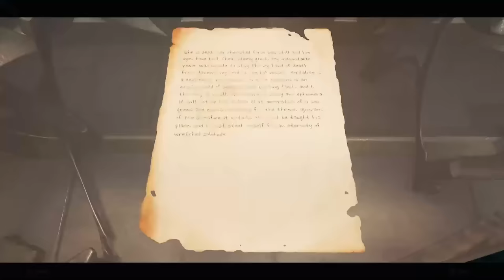Secret Rewards from Leywise the Scribe / Remnant 2 DLC Guide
How to get all the rewards from Leywise the Scribe, including one of the BEST rings in the DLC - Atonement Fold - this ring bleeds you and gives you 10% crit chance. Other rewards require his Memoir (tome) and Bookbound Medallion.

Paper Heart Relic, Burden of the Sciolist, Atonement Fold, White Glass Bead, Ring of Infinite Damage, Index of the Scribe

🎮 I only use KontrolFreek performance thumbsticks.